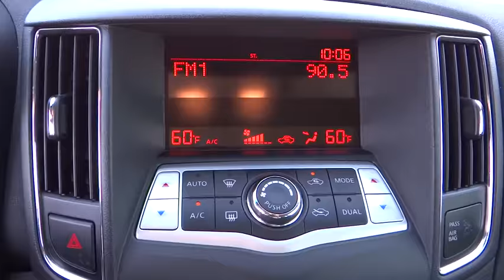2014 Nissan Maxima Carson City, Lake Tahoe, NV CC424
Used 2014 Nissan Maxima
2014 Nissan Maxima 3.5 S - Stock#: CC424 - VIN#: 1N4AA5AP4EC489489

This 2014 Nissan Maxima 4dr Sedan 3.5 features a 3.5L V6 CYLINDER 6cyl Gasoline engine. It is equipped with a Continuously Variable transmission. The vehicle is Super Black with a Charcoal Cloth interior. It is offered As-Is, extended warranty is available.